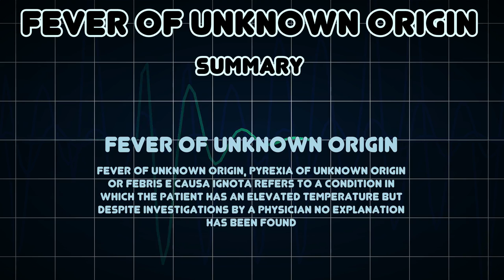Fever of unknown origin (Medical Condition)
Symptoms, risk factors and treatments of Fever of unknown origin (Medical Condition)

Fever of unknown origin, pyrexia of unknown origin or febris e causa ignota refers to a condition in which the patient has an elevated temperature but despite investigations by a physician no explanation has been found